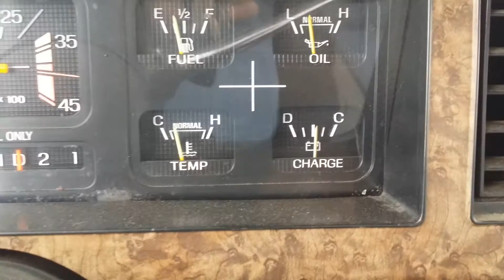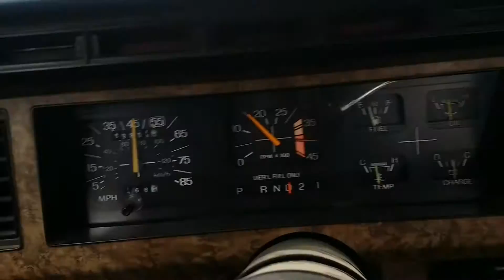ford 6.9 for sale